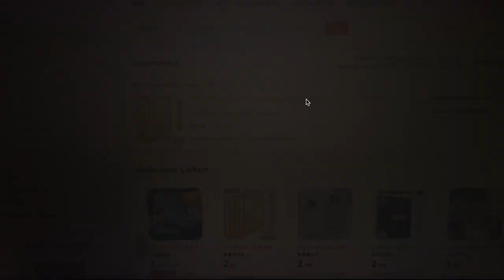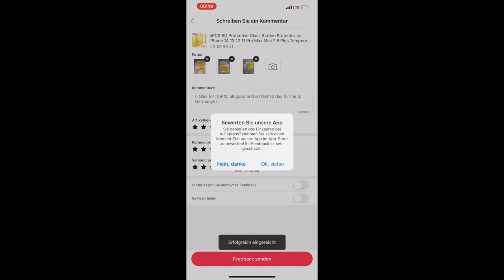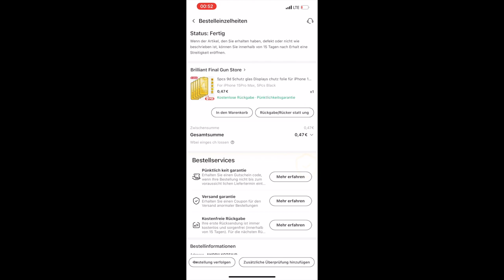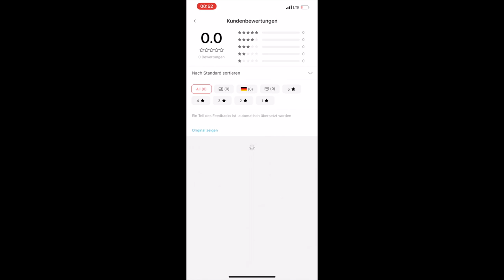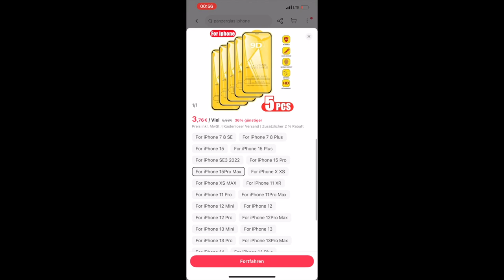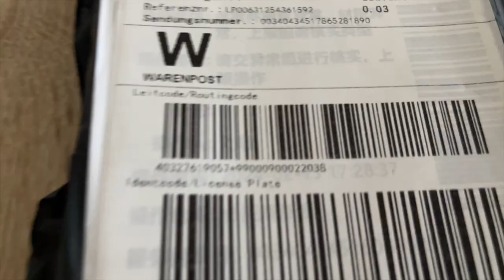Protective Glass Screen 9D Protector 5PCS for iPhone 15 Pro Max Tempered Glass